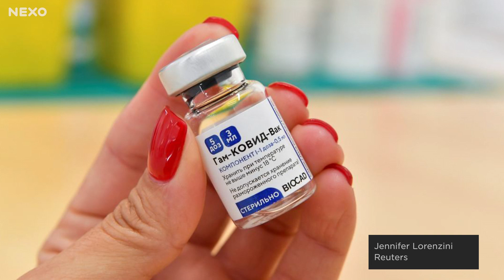O início da CPI da Covid. As 400 mil mortes. E mais | Resumo de notícias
As primeiras reuniões da comissão parlamentar de inquérito que vai apurar a atuação do governo na pandemia. A marca de 400 mil mortos pela covid no Brasil. Os atrasos e inconsistências na vacinação. O veto da Anvisa à Sputnik V. E mais.

Quais os pontos de pressão sobre o governo na CPI da Covid

Quais os direitos e deveres de quem é convocado por uma CPI

Brasil, 400 mil mortos: quais as chances de novas ondas

Os atrasos e as inconsistências na vacinação no Brasil

Por que a Anvisa negou a autorização de uso da Sputnik V